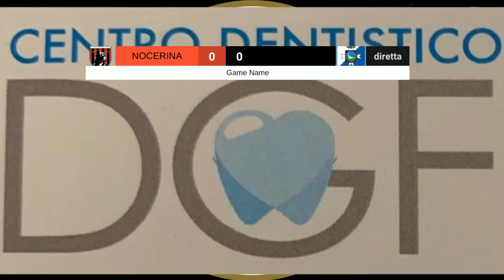NOCERINA - Fasano; la radiocronaca